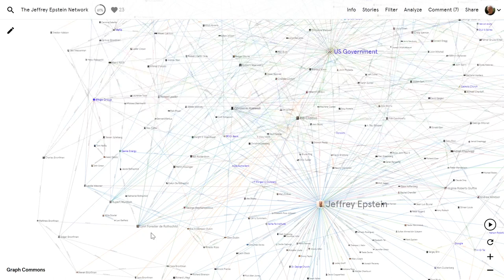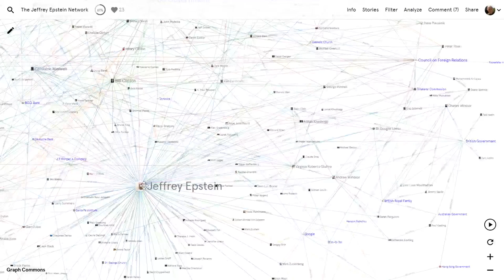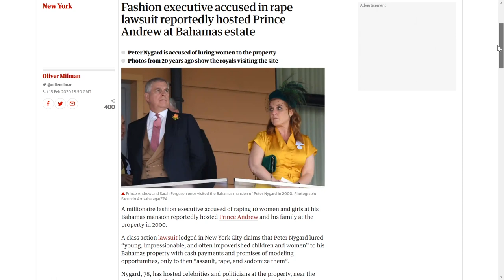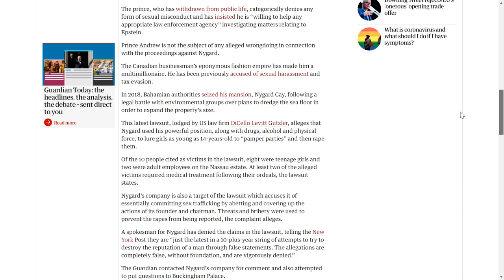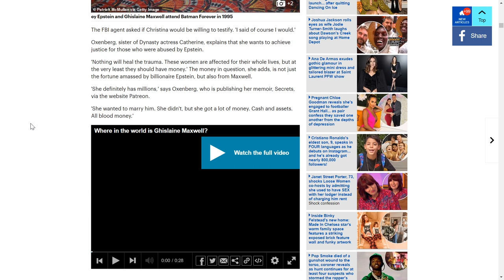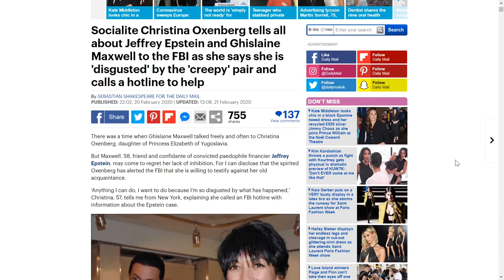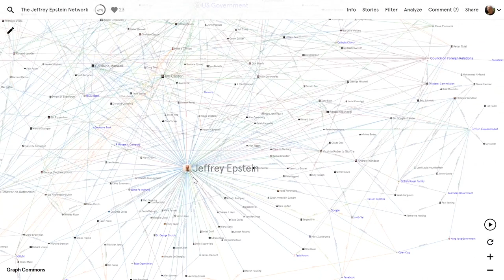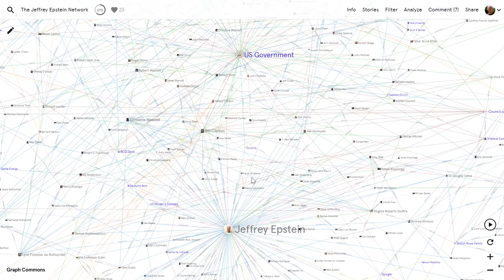Jeffrey Epstein Map Update: 'Royal' Ex Friend "Jeffrey and I have everyone on videotape!' + More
The Jeffrey Epstein network map was made several months ago and while receiving 80,000+ views in 2 weeks, did not gain much reach on Youtube or Facebook. It contains close to 300 people/entities with ties to Jeffrey Epstein and his network. Given the wealth of evidence showing his involvement in industrial scale child abuse and blackmail of high profile political and business figures (among others) - it is imperative that more of us dive deeply into this topic.

I  have not needed to update the map much because it contains a wealth of information from many sources, that go far deeper than the mainstream ever does and so it will take a while before most people even get through what is already on it. However, recently there have been two new stories to add which are highly relevant:

1. Christina Oxenberg, daughter of a Yoguslavian Royal and ex friend of Ghislaine Maxwell, has said that she will testify in court and to the FBI that Maxwell confided 'creepy' things to her - including that her and Jeffrey had made secret recordings of significant people.

2. Following Andrew Windsor's failure to defend himself publicly on the BBC against multiple accusations of child abuse - more related evidence has come to light. Peter Nygard, a Finnish/ Canadian businessman from the fashion industry has been accused of organising child rape 'parties'. Nyquist is known to have hosted Andrew Windsor privately. So this makes two high profile friends of Andrew as having charged with organising rape 'parties' and possibly child sex abuse 'businesses'.

The situation is made more complicated by the reality that false accusations of this kind are also used as a weapon to remove opponents.  This is just another reason why it is so important that people do their own research and not blindly believe what they are told. Please take some time to dive deeply into the Epstein network map and share it along with others who may be interested